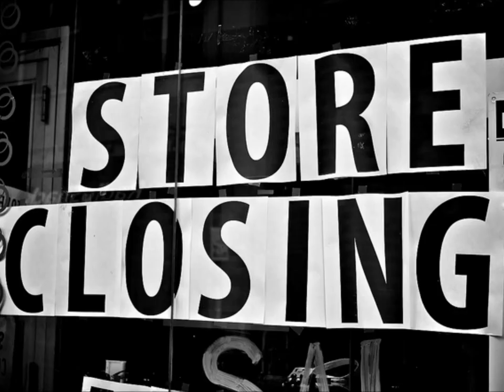Stef Soto, Taco Queen by Jennifer Torres | Book Trailer